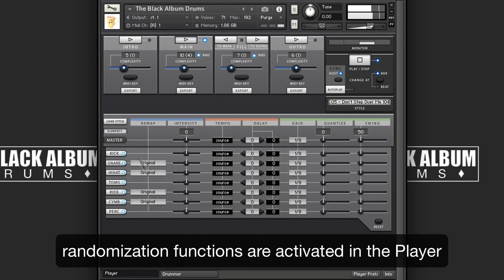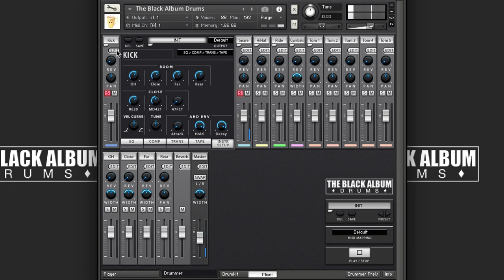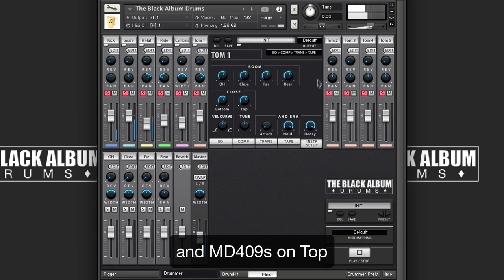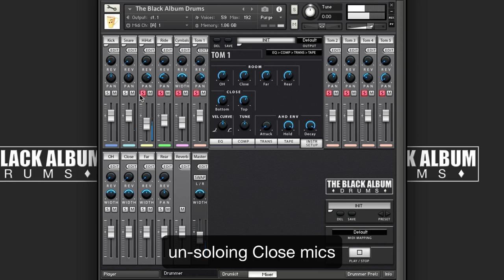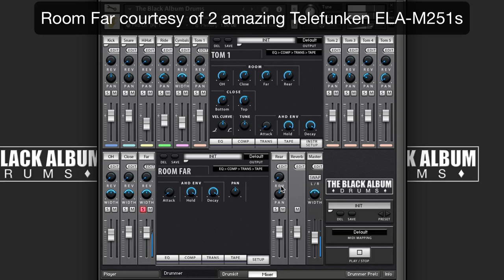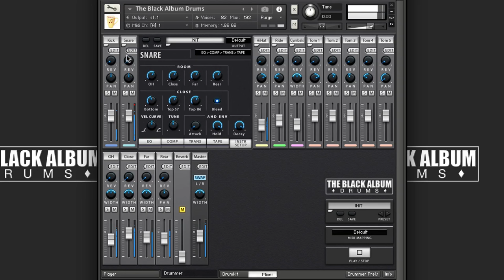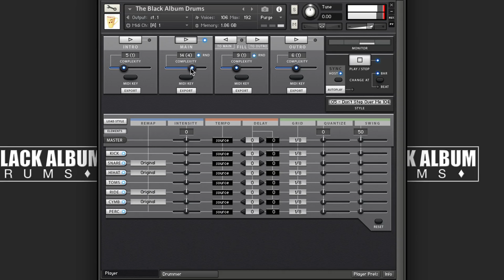The Black Album Drums - Sound Demo + Patterns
This is a video "showing" the sound of the mics featured in the library.
The BFD3 version is exactly the same apart from the fact that the Close Room mics are split into Kick Room and XYs Room, so that version as a bit of extra control when mixing.